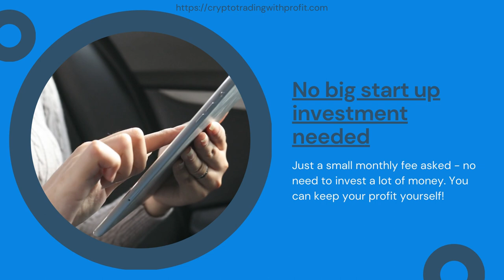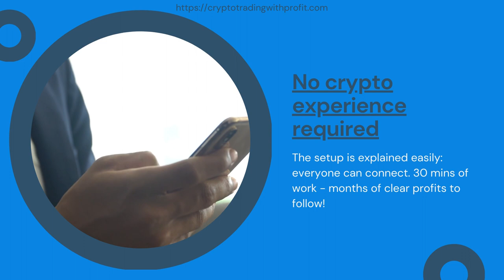Crypto: Create a passive income with CopyProTraders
Are you looking for a passive income? Stop looking! This opportunity is one you DO NOT want to miss – it’s an easy way to start making cash and even earn while sleeping!

Start trading cryptocurrency on automatic pilot: set up an API key that links your exchange to the Copy Pro Trader software and copy every order a PROFESSIONAL TRADER makes: both buy and sell. This way you can make a lot of money without you needing to invest in knowledge or time!

The average profit made per month is 20 – 40%. You just pay one fee of $99 per month: all of the profits you make, you can keep to yourself.

So let’s see.. If you invest a $1000, that would make $200 to $400 profit a month. With the fee off, you still make a $100 to $300 a month. That you can use to pay out, or invest again. Because every profit you invest again, will make you even more money!

Invest $ 1000 = $ 200 - $ 400 profit a month
Invest $ 1500 = $ 300 - $ 600 profit a month
Invest $ 2000 = $ 400 - $ 800 profit a month

Want to start? Follow those 3 easy steps:
1.
2. Create a Binance account
3. Connect CPT and Binance.

It’s less then 30 minutes work and will gain you months and months of passive income! Whey wait? Let’s start today!

Copy Pro Trader is no trading robot, it automates the trades made by following and copying every step professional traders make. You can choose the trader you want to follow and can stop any time if you want to. No obligations or subscription what so ever besides the monthly fee, that can be stopped every month.

I am NOT a financial advisor. Do your own research and make your own decisions. Invest responsibly and never over extend yourself. Trading is risky, and you should never invest funds that you can't afford to lose.